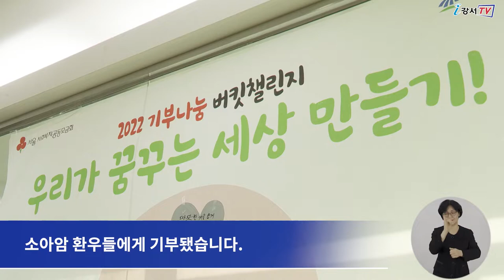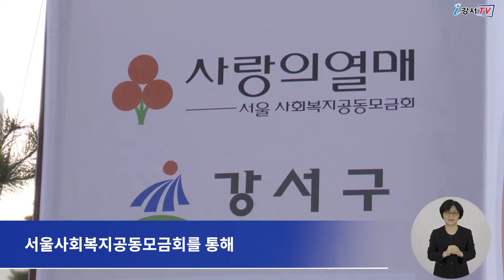[CC] '희망온돌 따뜻한 겨울나기' 34억원 역대 최대 모금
코로나19로 모두가 힘든 상황 속에서도
강서구민의 따뜻한 마음은 빛났습니다.

지난해 11월 15일부터 3개월 동안 진행한
‘희망온돌 따뜻한 겨울나기 사업’이
역대 최대 성금, 34억여 원을 모금하며 마무리 됐습니다.

‘2022 희망온돌 따뜻한 겨울나기 사업’은
코로나19 사태 장기화로 인해 어려운 경제 상황 속에서도
지역 내 기업, 봉사단체, 통·반장단, 소상공인, 개인 후원자 등
각계각층의 참여가 이어져
당초 목표액인 20억 원의 172%를 초과달성했습니다.

또, 한국은행과 함께한 '사랑의 저금통 동전 모으기' 사업으로
지역 내 125곳의 어린이집, 유치원 원아들의 성금 2,500여만 원이 모여
소아암 환우들에게 기부됐습니다.

또한 이번에 처음 추진한 '기부 나눔 버킷 챌린지' 사업에
주민 238명이 참여해 1억9000여만 원의 성금이 모였습니다.

구는 이번에 모금한 성금과 성품 총 34억여 원을
서울사회복지공동모금회를 통해 지역 내 취약계층의 생활비는 물론
의료비, 교육비 등으로 지원할 계획입니다.

 - 영어 : 한가현
 - 중국어 : 김병욱
 - 일본어 : 경재영
 - 베트남어 : NGUYEN MINH ANH
 - 검수 : 이명준